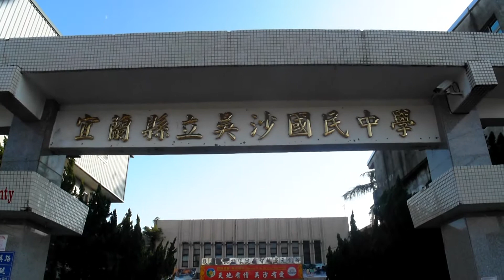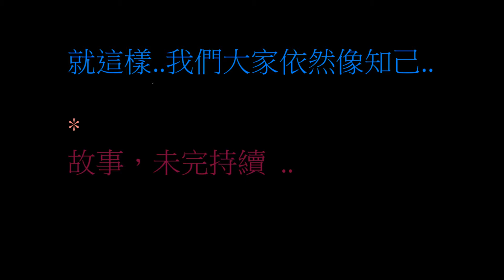吳沙國中微電影製作-702班第五組作品-我會陪在你身旁(本次比賽並列第二名)